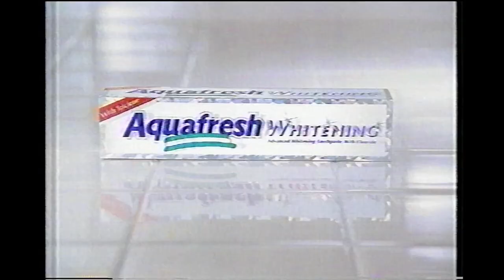September 1999/April 2000 - AquaFresh Toothpaste Commercial